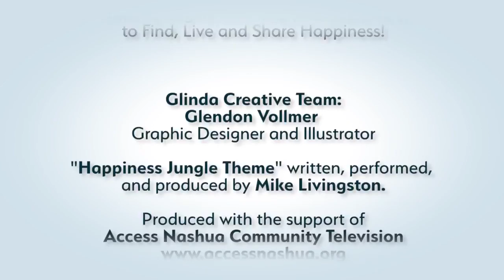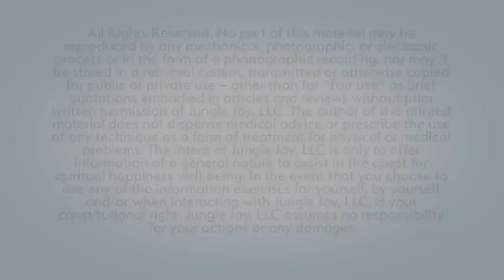Happiness Jungle TV Show Power of Lady Bosses